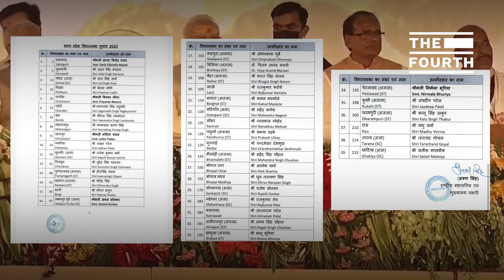सोनकर सहित कई भाजपा प्रत्याशियों का विरोध !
मध्य प्रदेश में चुनावी सरगर्मियां बढ़ती जा रही हैं। विरोधियों से बाद में मुकाबला होगा पहले आपस में तकरार हो रही है। भाजपा ने जिन 39 सीटों पर प्रत्याशी तय किए हैं उनमें से कई पर विरोध हो रहा है। सोशल मीडिया पर मैसेज और बयान बाजी तो कई कर रहे हैं लेकिन सोनकच्छ के पूर्व विधायक राजेंद्र वर्मा का गुस्सा खुलकर सामने आ गया। सांवेर से विधायक रहे राजेश सोनकर को सोनकच्छ से मिले टिकट के खिलाफ है। सैकड़ो गाड़ियों का काफिला ले जाकर भोपाल में शक्ति प्रदर्शन भी किया।